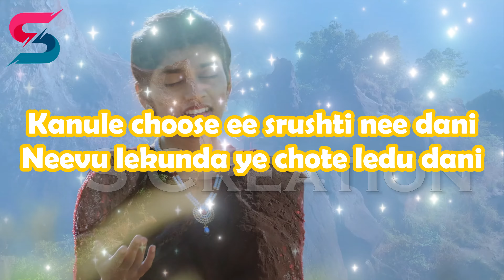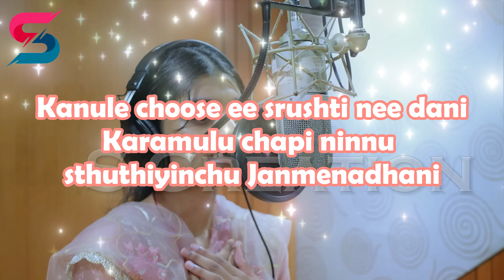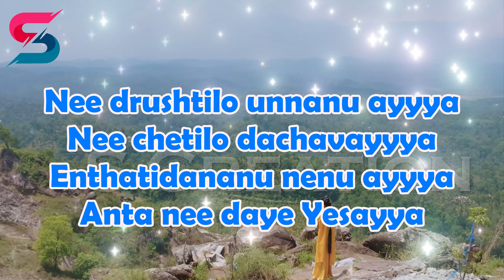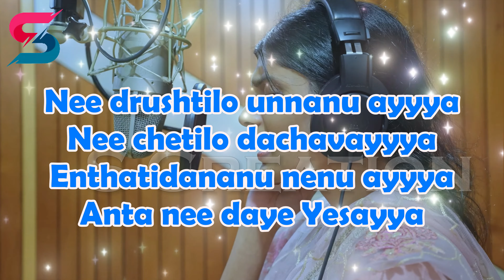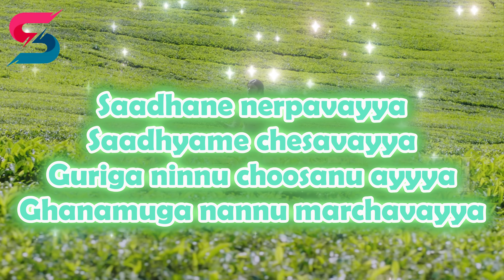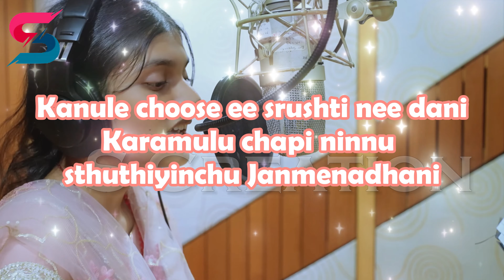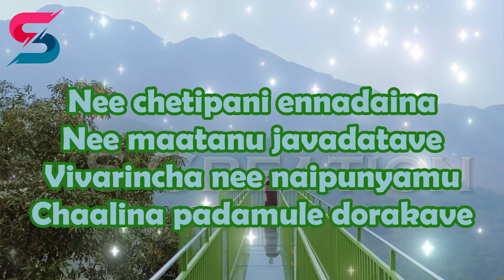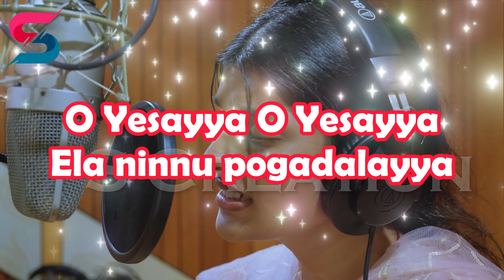కనులే చూసే || KANULE CHUSE || Akshaya Praveen ||Telugu Christian Song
Praise god Everyone

Song By : PS Praveen
Video By :S Creation

LYRICS :

 కనులే చూసే ఈ సృష్టే నీదనీ
నీవు లేకుండా ఏ చోటే లేదనీ
కరములు చాపి నిన్ను స్తుతియించు జన్మేనాదని

నాలో ఉండగోరినావే
నను నీ గుడిగా మార్చినావే
నన్నింతగ కరుణించావే

ఓ యేసయ్యా ఓ యేసయ్యా
ఇలా నన్ను మలిచావయ్యా
ఎలా నిన్ను పొగడాలయ్యా

1. అద్బుత సృష్టిని నే చూడను
నా రెండు కనులు చాలవే
జరిగించిన కార్యములు
నా ఆలోచనకందవే
నీ దృష్టిలో ఉన్నానయ్యా
నీ చేతిలో దాచావయ్యా
ఎంతటిదానను నేనయ్యా
అంతా నీ దయే యేసయ్యా

2. సాయముకోరగ నిను చేరిన
ఏ బలహీనతను చూడవే
గతకాలపు శాపాలను
నా వెంటను రానీయవే
సాధనే నేర్పావయా
సాధ్యమే చేసావయా
గురిగా నిన్ను చూసానయా
ఘనముగ నన్ను మార్చావయా

3. నీ చేతిపని ఎన్నడైనా
నీ మాటను జవదాటవే
వివరించ నీ నైపుణ్యము
చాలిన పదములే దొరకవే
స్తోత్రమే కోరావయ్యా
కీర్తనే పాడానయ్యా
ఇంతటి భాగ్యమిచ్చావయ్యా
సేవలో సాగిపోతానయ్యా